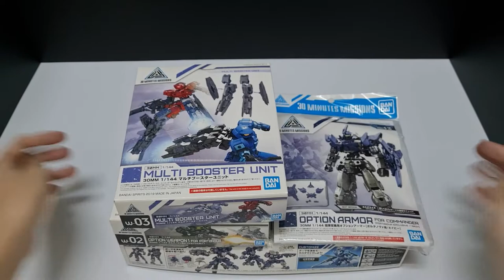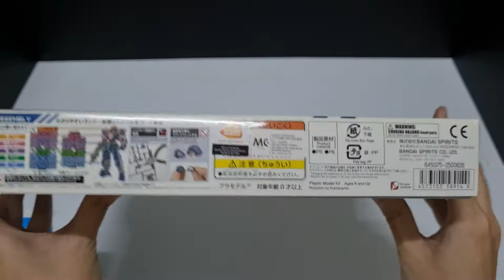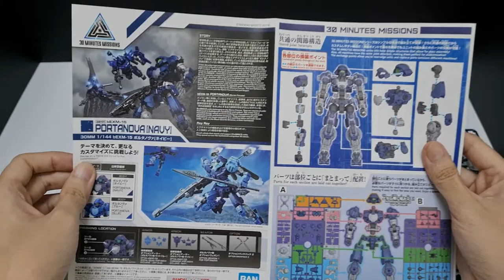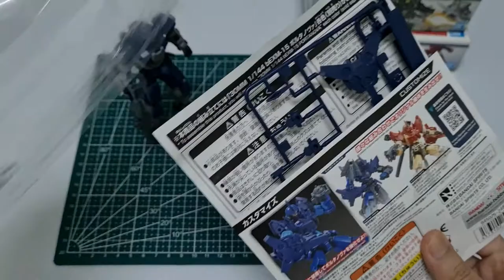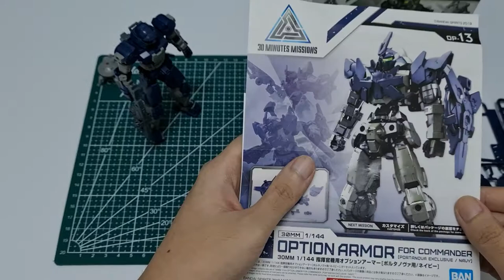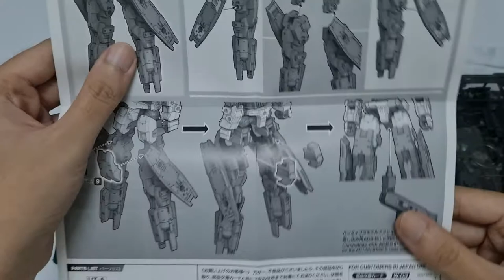【摸型开箱】BANDAI Gunpla 1/144 30 Minute Missions Bexm-15 Portanova (Navy)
【摸型开箱】
BANDAI Gunpla 1/144
30 Minute Missions Bexm-15 Portanova (Navy)